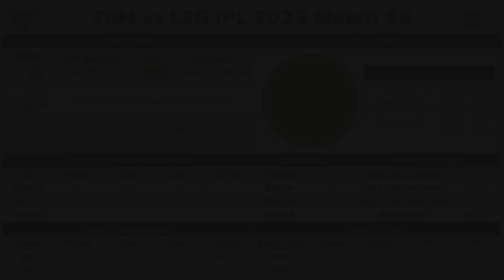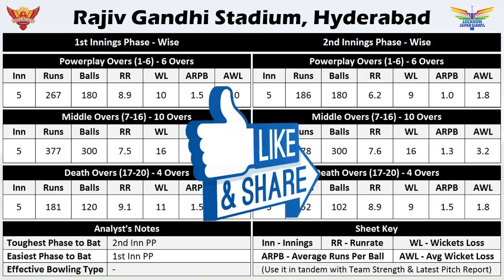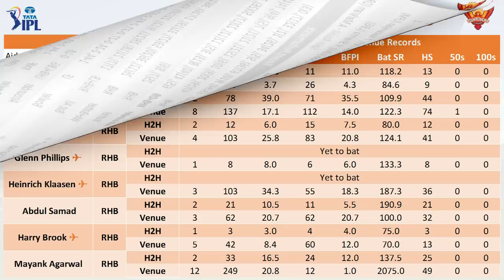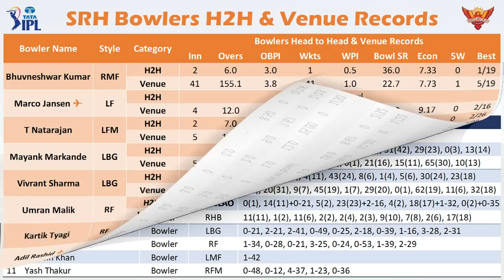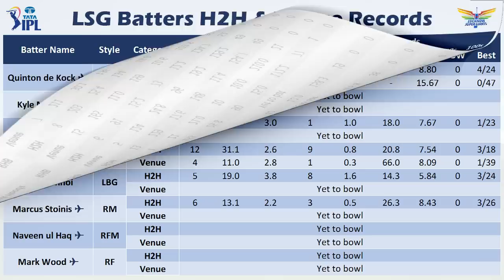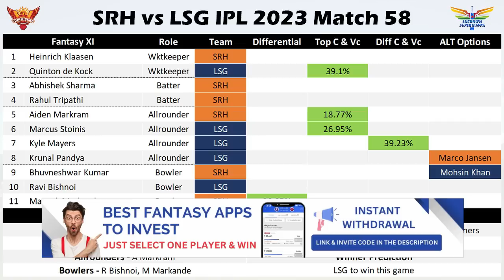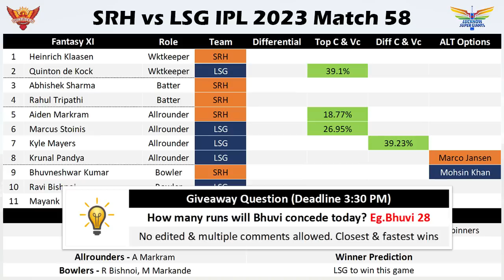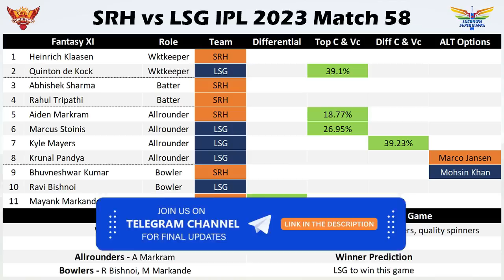SRH vs LSG IPL 2023 Match 58 | Match Preview & Fantasy XI Prediction | In-depth Analysis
🌹Welcome to the Match Preview and Fantasy Team Prediction for the Match between Sunrisers Hyderabad vs Lucknow Super Giants IPL 2023 Match 58

🏏 We are Covering the Following Sections in this Video:

1. Detailed weather & pitch report
2. Teams head to head history
3. Detailed venue stats
4. Team preview and squad information
5. Complete players stats (H2H, Venue, Recent)
6. Fantasy XI

🔑 Stats Key :

🏏 Batters

1. Inn - Innings
2. RSPI - Runs Scored Per Innings
3. BFPI -  Balls Faced Per Innings
4. Bat SR - Bat Strike Rate
5. HS - Highest Score

🏏 Bowlers

1. Inn - Innings
2. OBPI - Overs  Bowled Per Innings
3. Wkts - Wickets
4. WTPI - Wickets Taken Per Innings
5. Bowl SR - Bowling Strike Rate
6. Econ - Economy Rate

1. This analysis is based on my understanding, knowledge and instinct. While selecting your team, consider the points mentioned and make your own decision.
2. Dream11 takes great care to comply with all central and state legislation in India to ensure that  users are fully protected. Every contest on the platform is carefully designed to comply with applicable statutes and regulations in India.
3. Dream11 constitutes a ‘game of mere skill’, which makes the Dream11 game exempt from the provisions of the Public Gambling Act, 1867 (PGA).
4. Dream11 is a legitimate business activity protected under Article 19(1)(g) of the Constitution of India